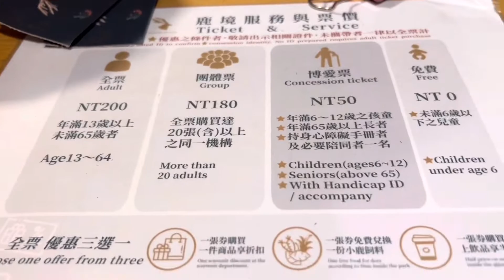TAIWAN VLOG | paradise of deer, Hengchun tour, deer feeding, kenting travel| tofumommy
Deer encounter with my taiwanese family
Paradise of deer located in Hengchun Kenting

Entrance fee: 200nt